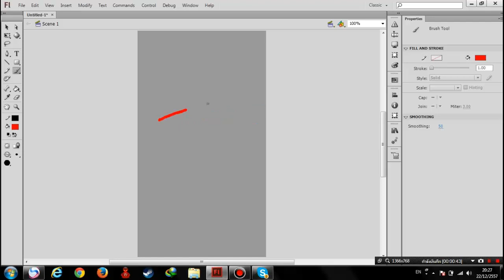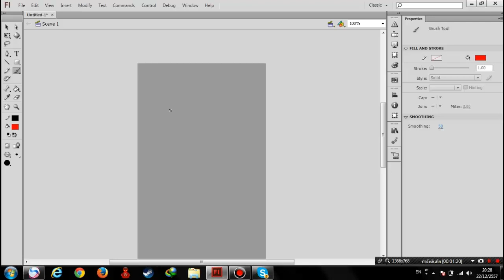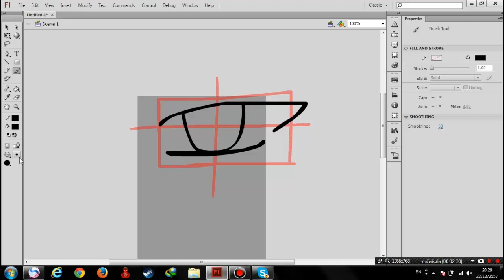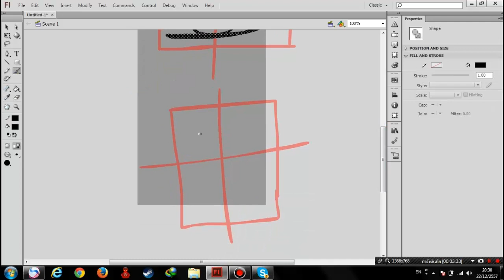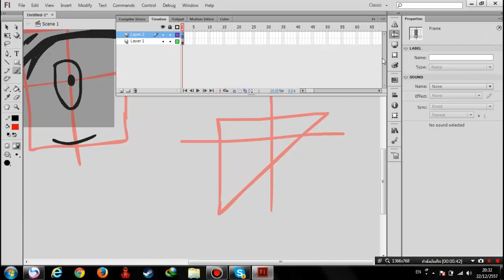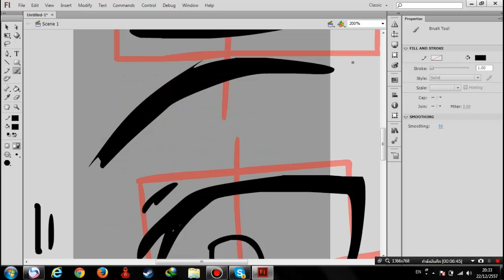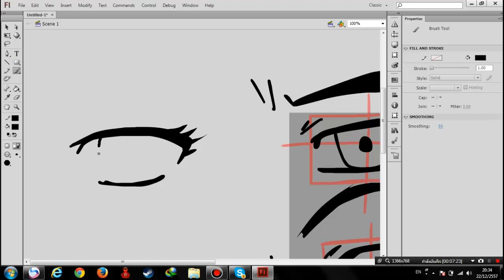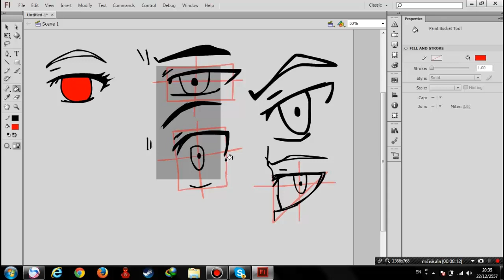[HOW TO]::สอนวาด ตา ไห้ชิน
BY ::SENDERIllustrator